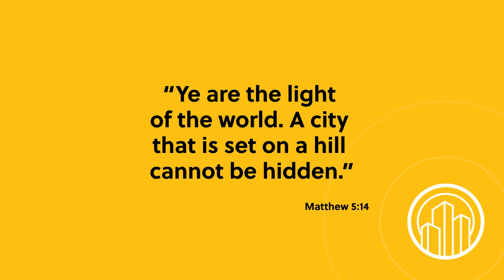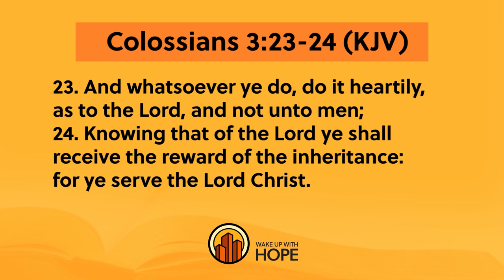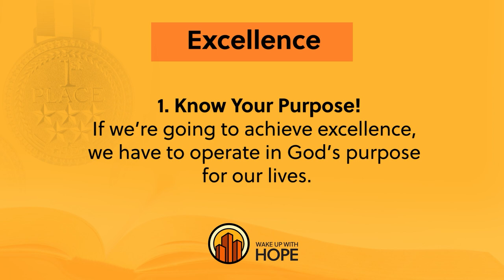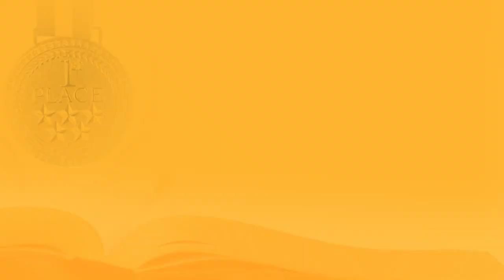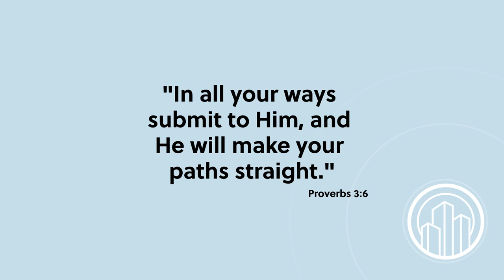Wake up With Hope July 8, 2022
Start your day positively! Wake up With Hope prepared a unique program that you won't want to miss. In this episode, you will have Dr. Carlton Byrd sharing a positive message, Ronnie Mills bringing news about new Hope Channel releases, and more.